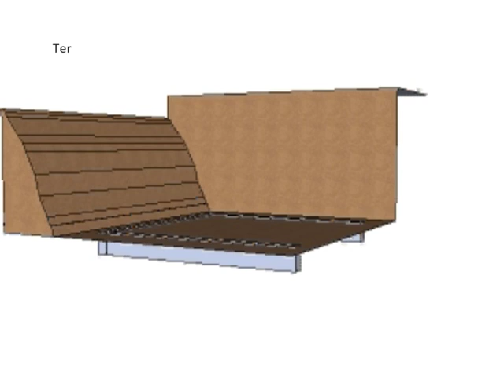Construction maison, animation 3D - Home construction, 3D animation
Du terrassement aux fondations, le sous sol, les murs, la dalle, montage d'une maison traditionnelle en 3D

Earthworks for foundations, basement walls, slab, installation of a traditional house in 3D to better understand the different stages of construction home